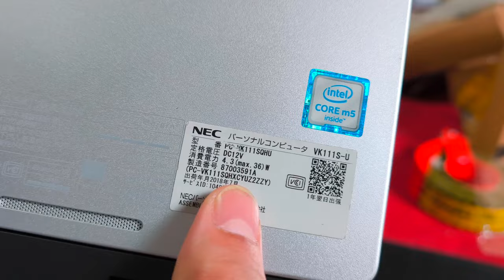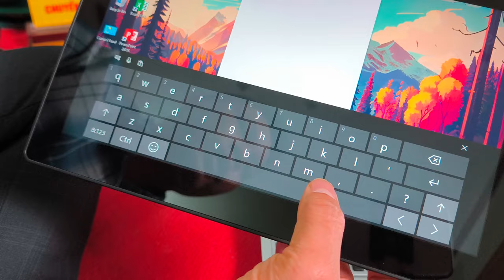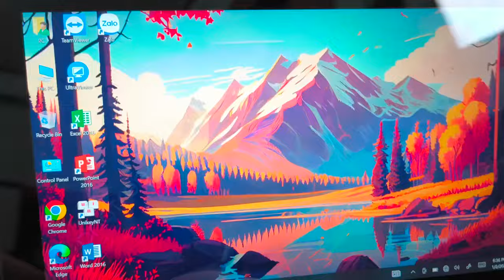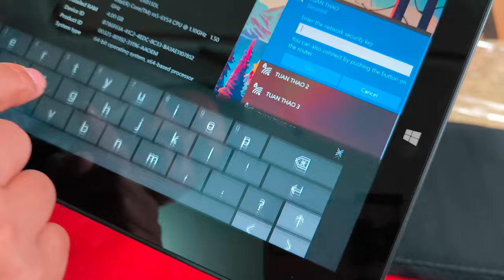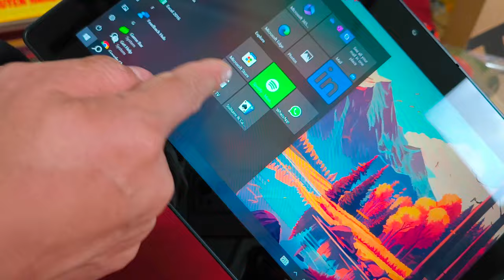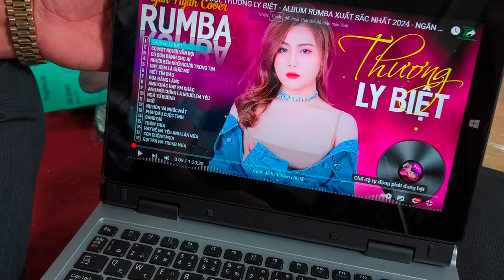NEC LẠI VỀ TRẢ HÀNG CHO CÁC BÁC Ạ VẪN GIÁ 3.800K LH 0911169961